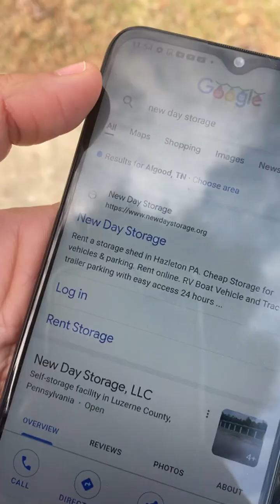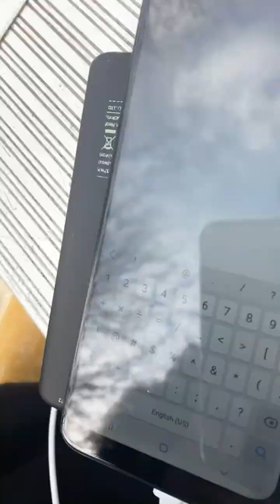About storage room